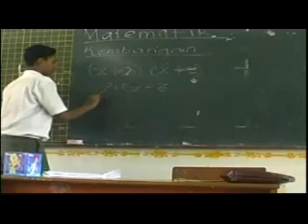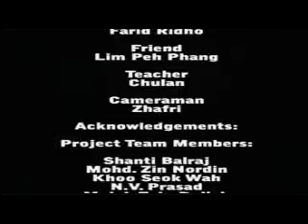Unfriendly Friends?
The video shows the over step authority of prefects in school will cause certain problems in school.